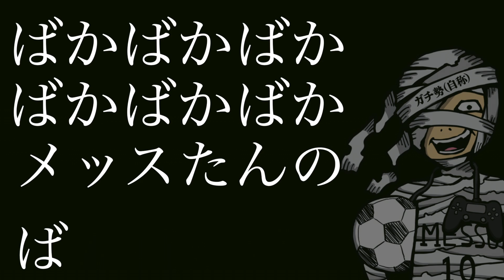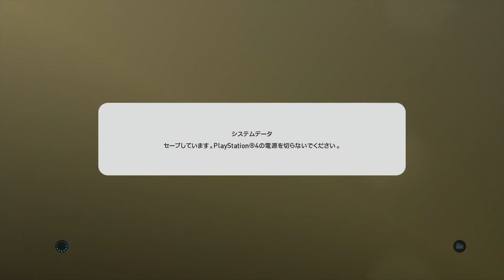【ウイイレ】大事な試合でちゃかちゃか煽りマン登場www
〒153-0042
株式会社Kiii メッス宛